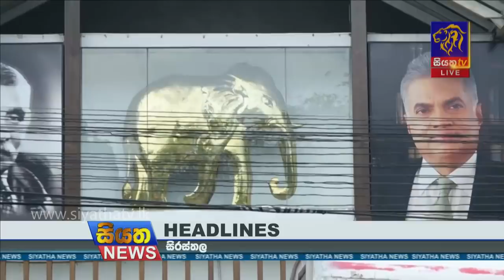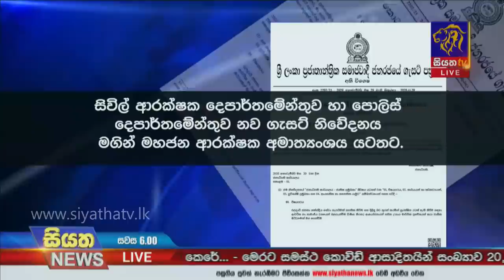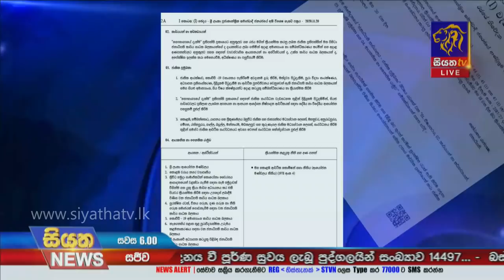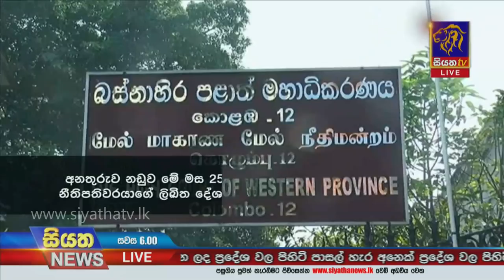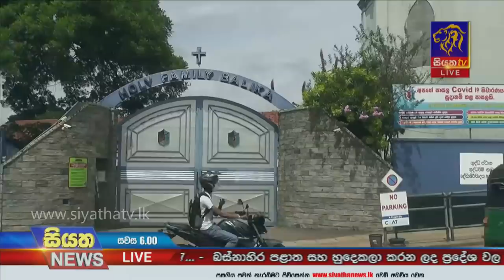Siyatha News | 06.00 PM | 23 - 11 - 2020